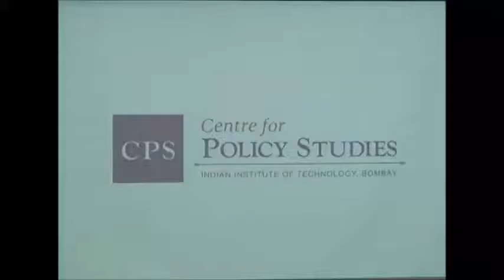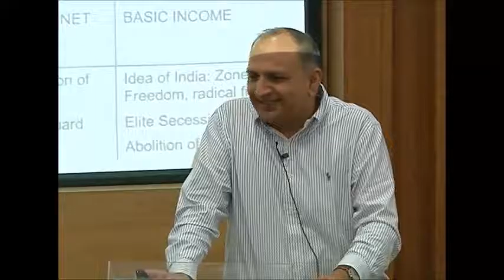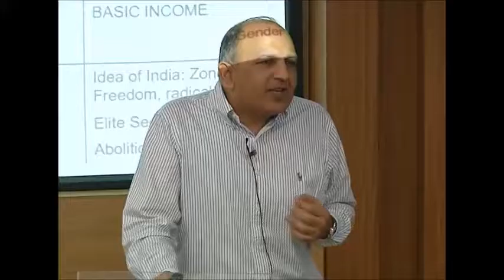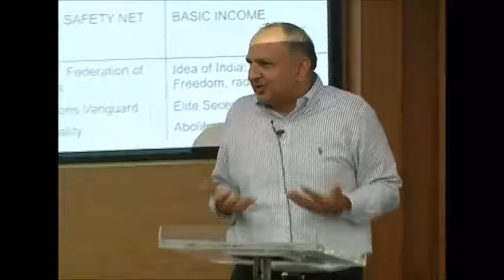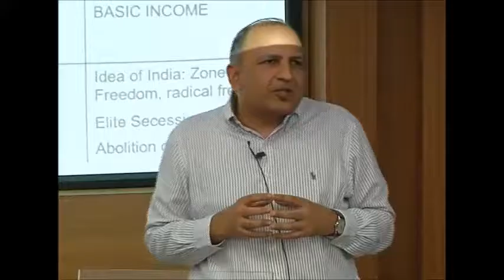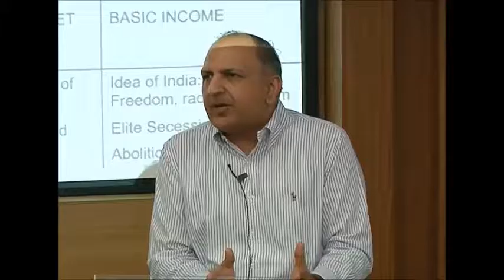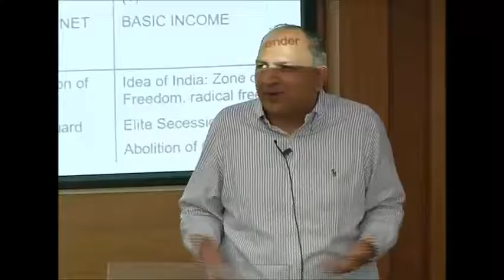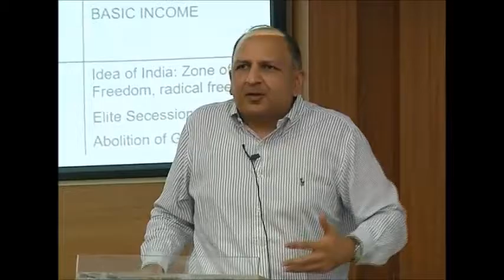Centre for Policy Studies (CPS): Inception Workshop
IIT Bombay has set up a Centre for Policy Studies (CPS) as an independent academic unit of the Institute. An inception workshop was organized on the 19th of August at VMCC, IIT Bombay, to mark the opening of the Centre. Prof. Devang Khakhar, Director IIT Bombay formally inaugurated the Centre at the event.  Dr. Pratap Bhanu Mehta, President of Centre for Policy Research gave the inaugural address outlining the tasks and challenges that such a Centre would face. Prof. Satish B Agnihotri, the Head of the new Centre gave an overview of the proposed activities. Prof. TCA Anant, Secretary, Ministry of Statistics and Programme Implementation, GoI lauded the initiative taken by IIT Bombay and hoped that the Centre will contribute significantly to the Policy Discourse in the Country.